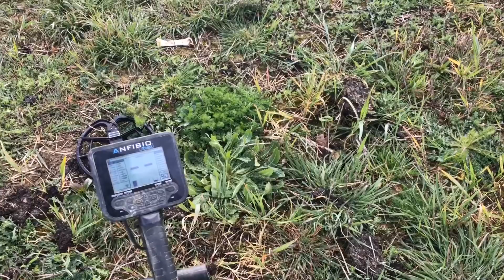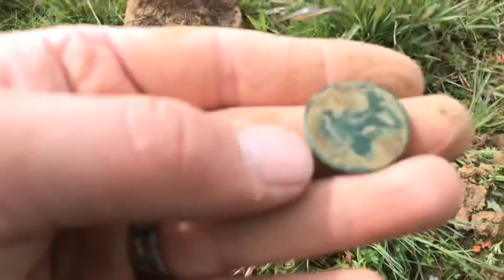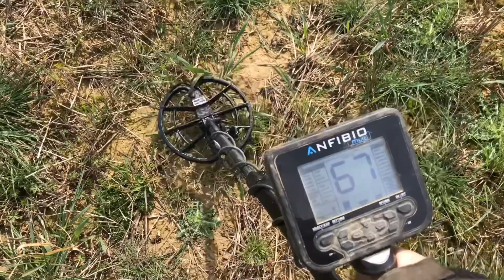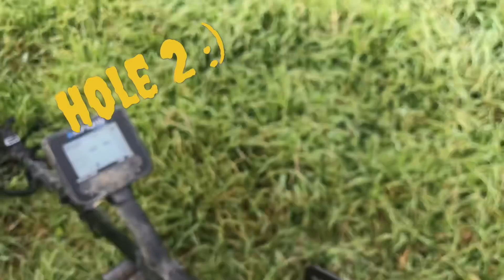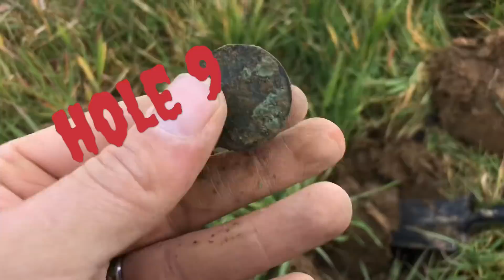HEAD 2 HEAD CHALLENGE METAL DETECTING UK 2019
For all your detecting need go to the best in the field the good guys at LP